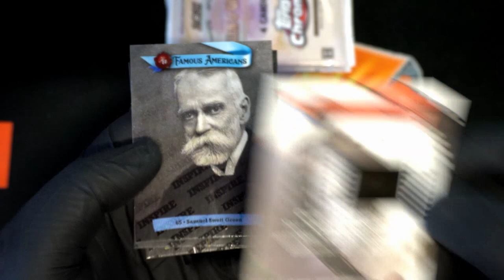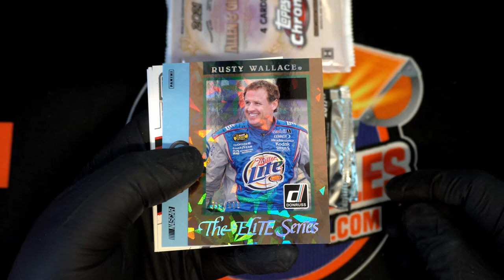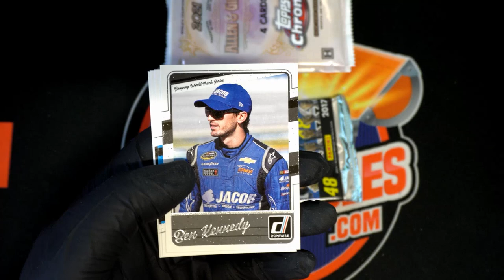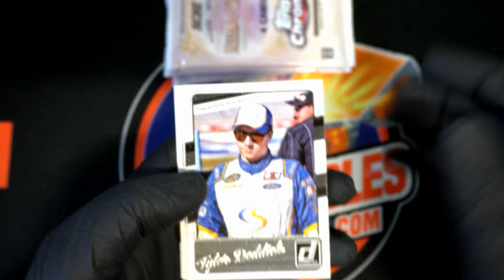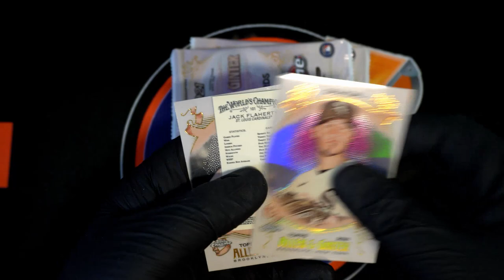PACK RIPS FOR LUKE L & BRAND S